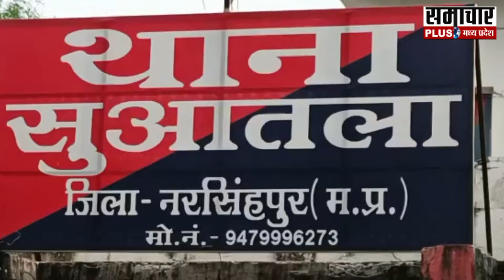Found skeleton in narsinghpur | Human skeleton in narsinghpur | Crime in narsinghpur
नरसिंहपुर में मिला एक और मानव कंकाल... देवरी गांव के पास NH-45 पर हुआ कंकाल बरामद... कंकाल मिलने से आसपास के लोगों में दहशत... लगभग एक महीने पुराना बताया जा रहा है कंकाल... करीब दस दिन पहले भी जिले में मिला था नर कंकाल... पुलिस गंभीरता से कर रही है मामले की जांच...